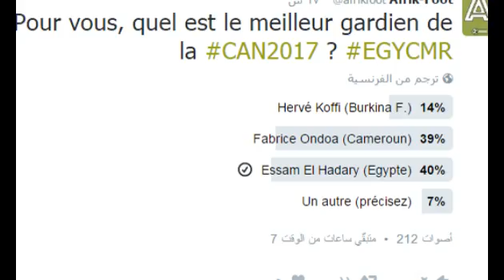شاهد عصام الحضرى يتصدر استفتاء أفضل حارس فى أفريقيا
تصدر عصام الحضرى، حارس المنتخب الوطنى، استفتاء أفضل حارس فى بطولة كأس الأمم الأفريقية، المقامة حالياً فى الجابون، وذلك قبل انطلاق مباراة مصر والكاميرون فى التاسعة مساء اليوم الأحد، بملعب "لاميتى" فى نهائى المسابقة.